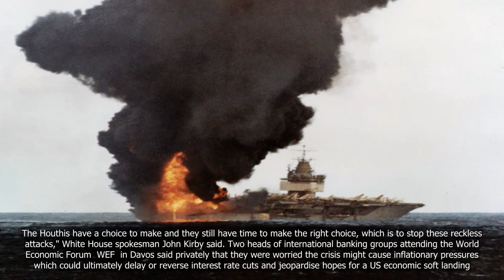US attacks Houthi anti-ship missiles in new strikes, vessel hit in Red Sea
💗📌 Singapore